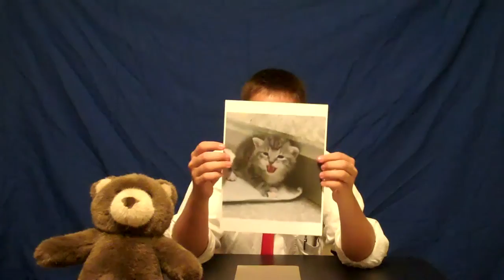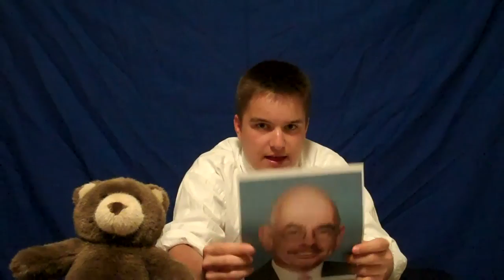SUNDAY UPDATE with Dick Hasner Episode 2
Dick hasner is back with your favorite news show!